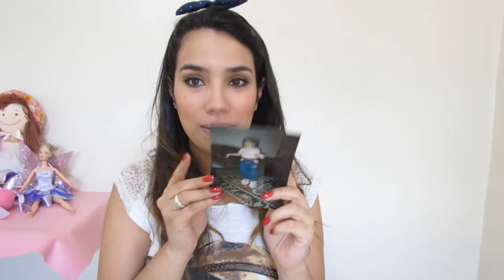Minha Infância - Tag